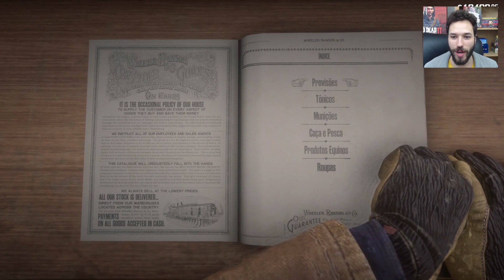RED DEAD REDEMPTION 2 | QUE FIM LEVOU PEARSON, O COZINHEIRO DA GANGUE? (SPOILERS) | RDR2 PT-BR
Saiba como encontrar Pearson, o cozinheiro da gangue, após ter terminado a história de RDR2!

Continue acompanhando o canal para ter um guia completo de Red Dead Redemption 2, com todos os colecionáveis do jogo e tudo o que é necessário para fazer 100%.

Red Dead Redemption 2 é um jogo da Rockstar lançado para PlayStation 4 e Xbox One com legendas em português (PT-BR).

PSciaBR é um canal de games que traz lançamentos, jogos do momento, análises, guias/detonados, notícias e gameplays de jogos antigos.

Siga-me!

Parceiros!